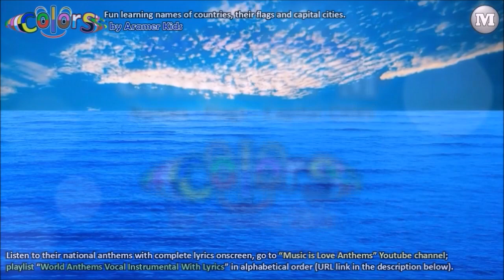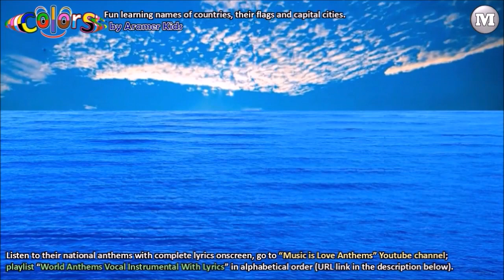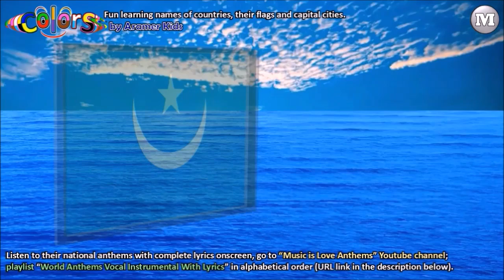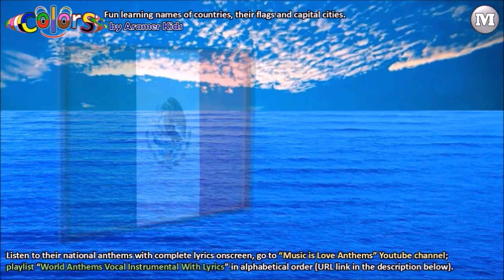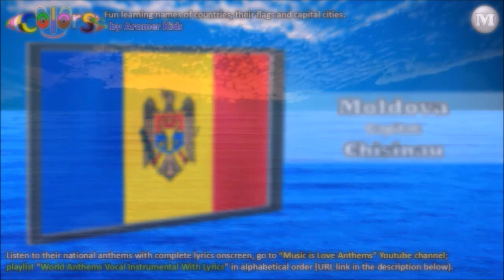Learning Countries "M" Names, Flags, Capital Cities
Listen to their national anthems with complete lyrics onscreen, go to “Music is Love Anthems” Youtube channel; playlist “World Anthems Vocal Instrumental With Lyrics” in alphabetical order …

Thank you for the love. Kids Fun Learning Videos PLAYLISTS … 💕 Alphabet-Numbers-Shapes-Colors 💕 Animals, Insects, Other Learnings 💕 Countries, Flags, Capital Cities 💕 Nursery Rhymes Learn Sing-along 💕 Popular Songs Learn Sing-along 💕